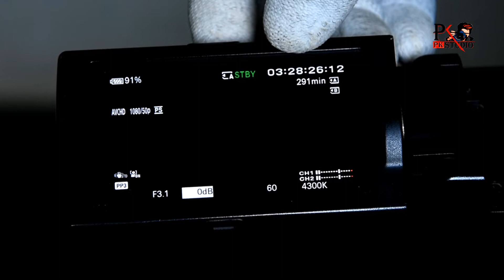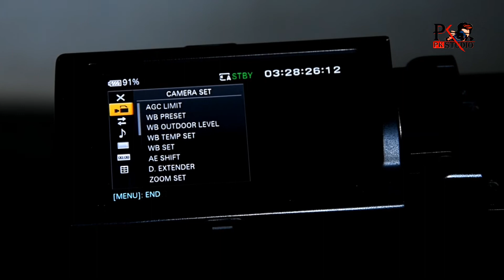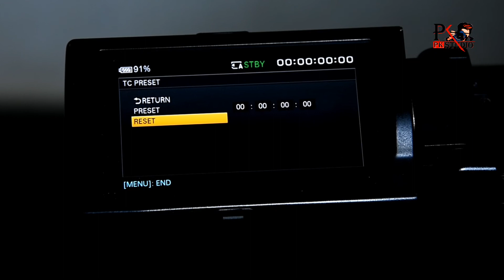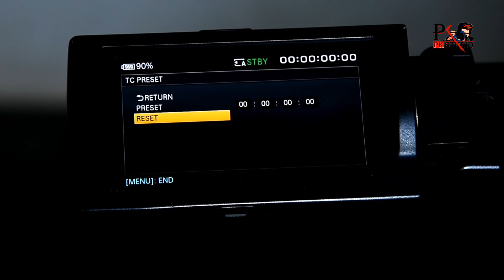TC Preset Setting Sony Nx100 | Recording Time ko Reset Kaise Kare